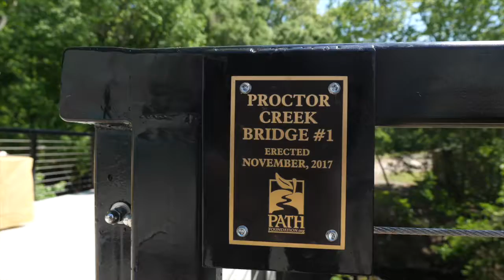Mayor Keisha Lance Bottoms speeks at Atlanta Foundations Forum